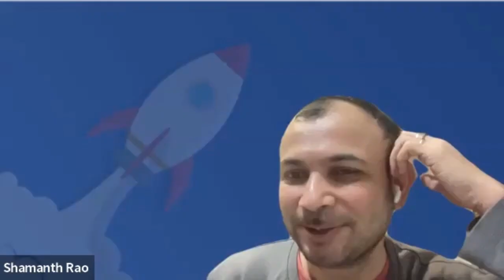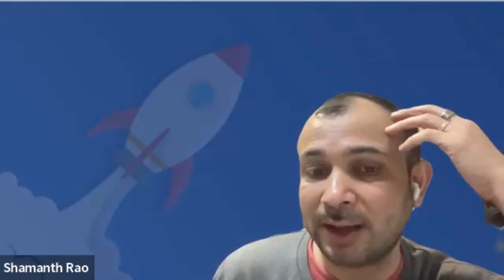Winning Day 0: Unlocking Early Retention For Downstream Growth with Sharath Kowligi, DieNo Games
Sharath Kowligi, Marketing Manager at DieNo Games, shares invaluable insights from his extensive experience, discussing the nuanced challenges of engaging users from day zero, the importance of retention for long-term success, and strategies for re-engagement and user acquisition in today's dynamic market.

Co-produced with the Mobile User Acquisition Show!